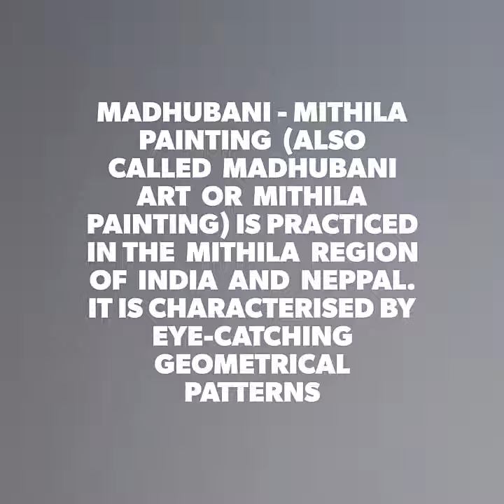🔵🔴| MADHUBANI ART |🔴🔵| Time Lapse|